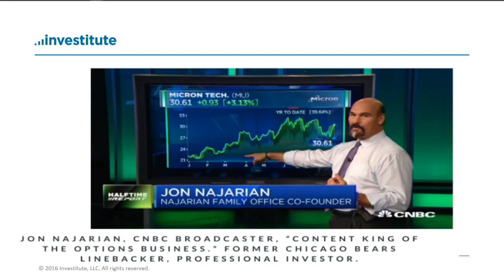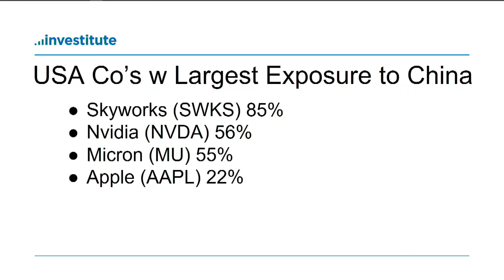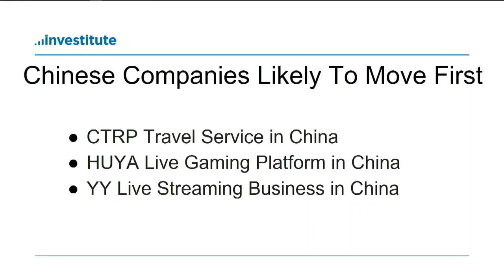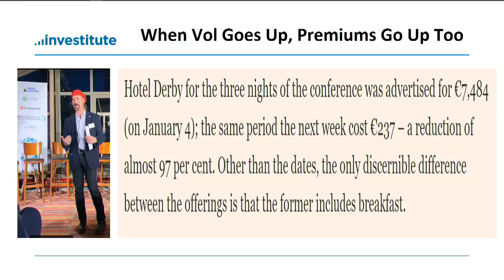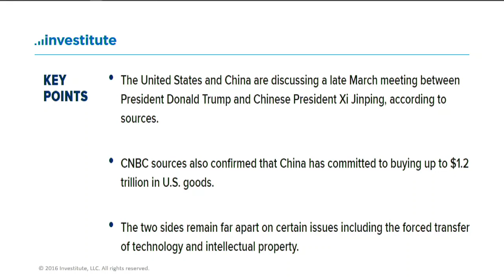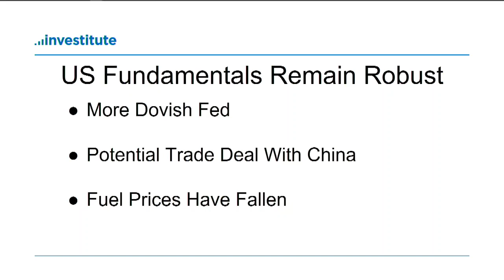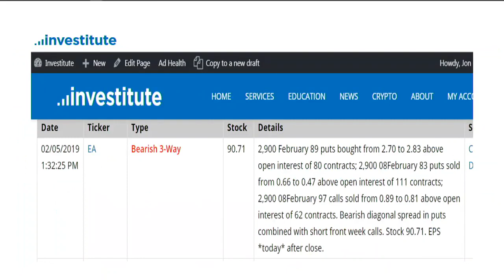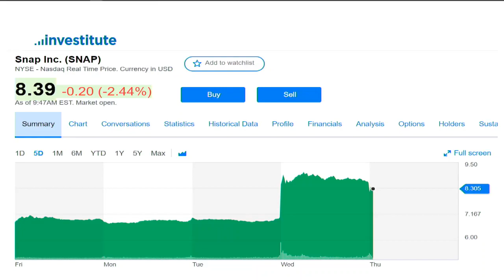China or the Fed, Which Will Have a Greater Impact on US Markets - Jon Najarian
Jon Najarian discusses the 2 giant elephants in the room when it comes to the future of US markets: China and The Fed. Jon will weigh the facts and discuss which will have a greater impact on the US economy in the near future.